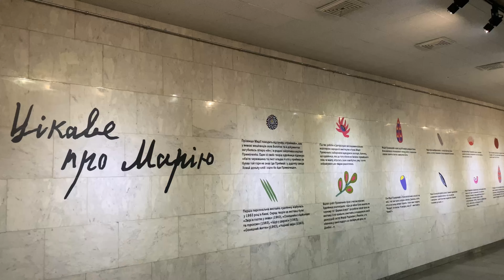медленная жизнь || выставка картин, подготовка к экзаменам, тихий влог